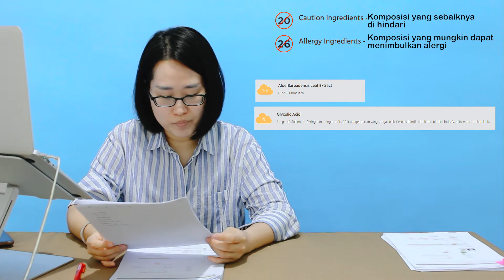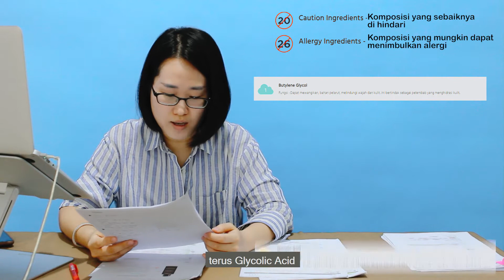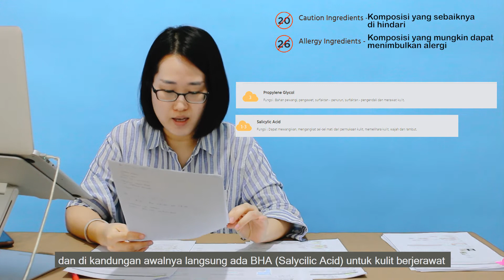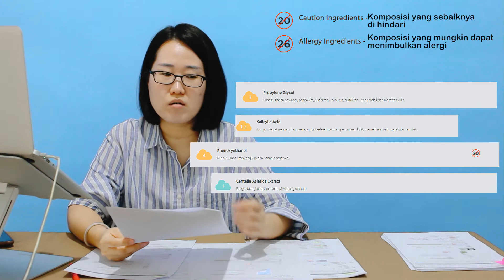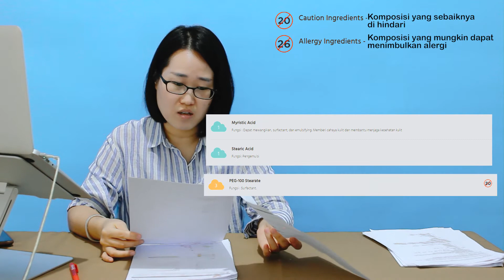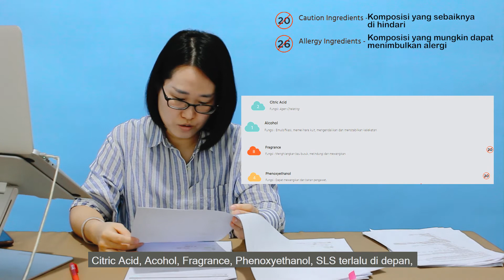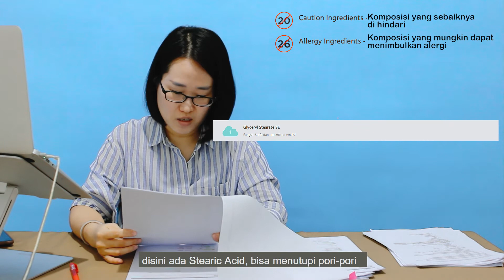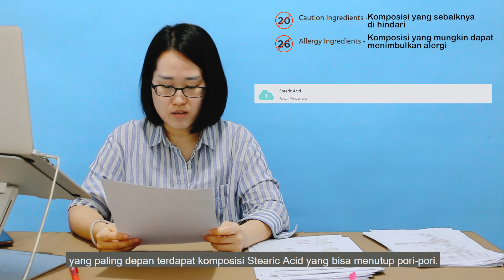Rekomendasi Produk yang bagus dan Kurang untuk Kulit berjerawat.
Rekomendasi 5 Produk Lokal yang Bagus Untuk Kulit Berjerawat dan 9 Produk yang Kurang Bagus untuk Kulit Berjerawat. Video ini di buat berdasarkan dari komposisi yang terdapat pada produk, membahas mana kandungan yang bagus dan kurang bagus. kami juga melihat review produk dari berbagai macam website kecantikan yang ada di Indonesia.
Ke 14 produk yang di review merupakan hasil seleksi dari 50 produk yang kami pelajari Kandungan yang ada didalamnya.
Related Articles
“Ini dia Rekomendasi 5 Produk Lokal yang Memiliki Komposisi yang Bagus untuk Kulit Berjerawat”
Kakakbaik.id akan membagikan informasi menarik tentang dunia Kecantikan, kesehatan dan banyak tips dari Korea yang akan di bahas setiap minggunya baik berdasarkan review dari beauty enthusias ataupun informasi tentang Komposisi produk yang akan di bahas secara lebih jelas.
Kunjungi Website kami untuk mengetahui banyak informasi tentang komposisi produk, review dan artikel terkait.
Follow Juga Instagram kami untuk mendapatkan banyak sekali informasi tentang K-Beauty Tips.